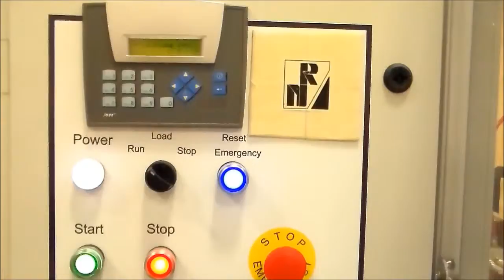HP5 - Honey Pack Automatic Filling Machine for Honey Jar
Fully automatic machine to fill honey into jars, with automatic capping and closing, and possible automatic labelling